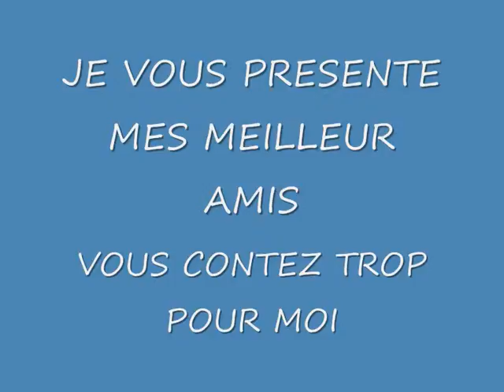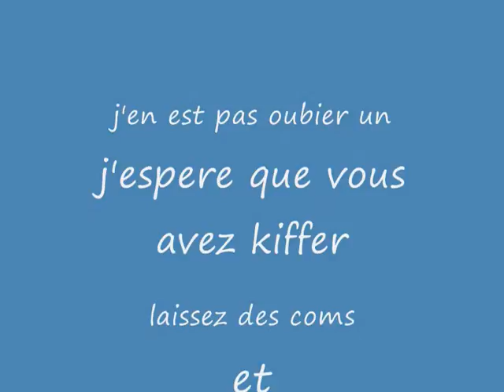mes potes de colbert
amis de colbert a paris 10eme